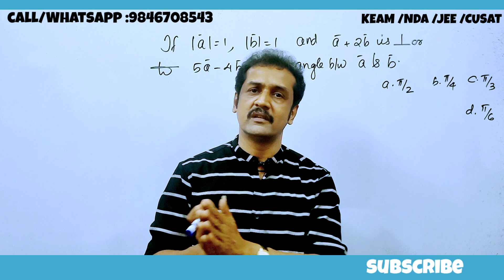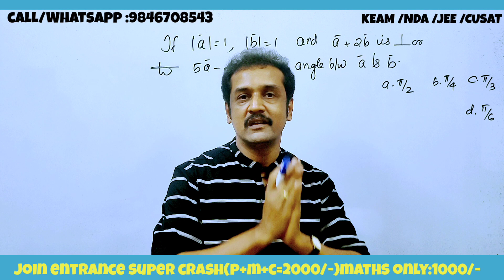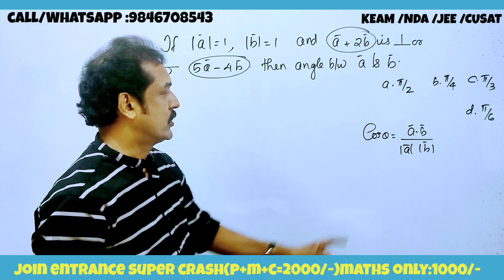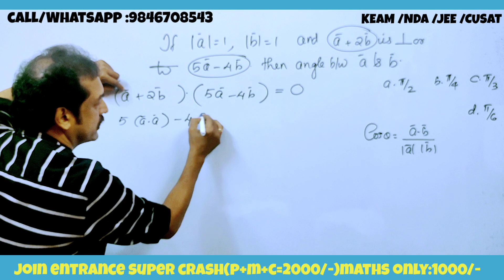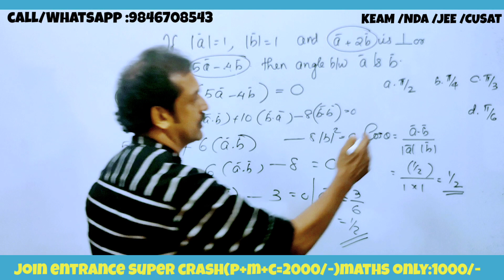2023 KEAM, nda 🔥എൻട്രൻസ് 🔥vectors 🔥